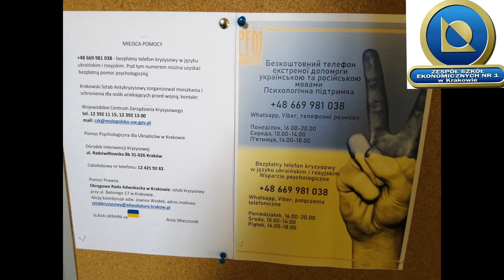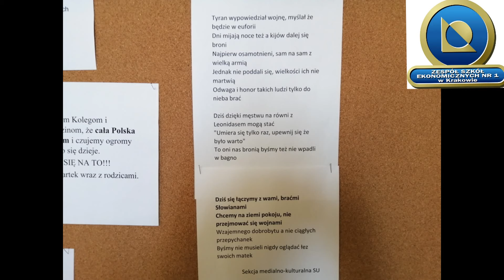Życzenia dla Ukrainy od samorządu uczniowskiego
Zespół Szkół Ekonomicznych nr 1 w Krakowie łączy się w tych trudnych chwilach z obywatelami Ukrainy i uczniami naszego technikum